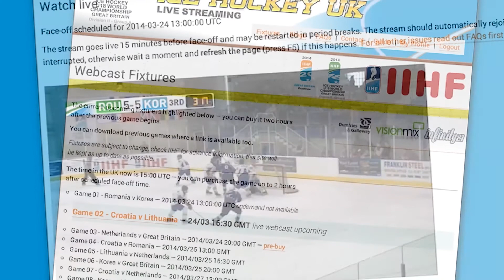Team GB U18s in Dumfries - Day 1 - 24.03.14 - GB Practice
First day of the IIHF Ice Hockey U18 World Championships in Dumfries. Chris Ellis catches up with GB U18s coach Martin Grubb ahead of the competition.